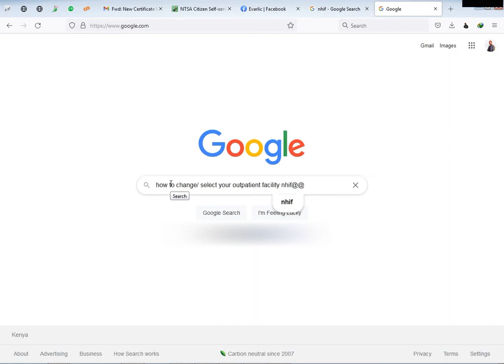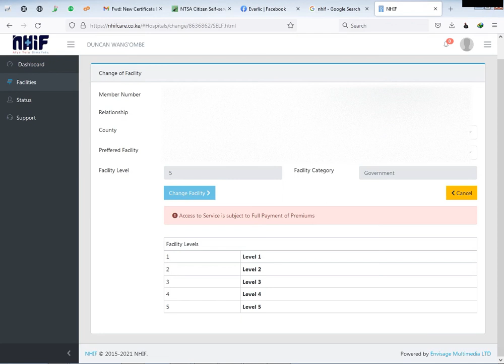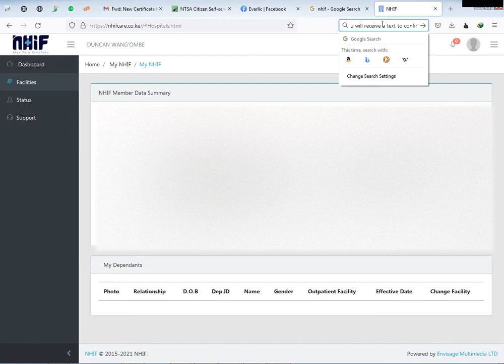How to select your hospital NHIF | Let's learn | King Kariuki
Learn how to select your NHIF facility online